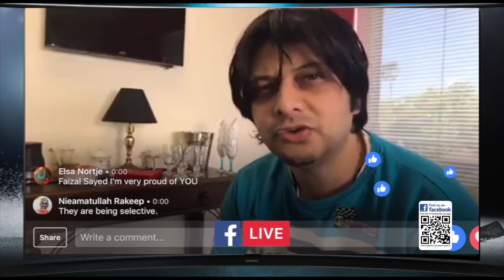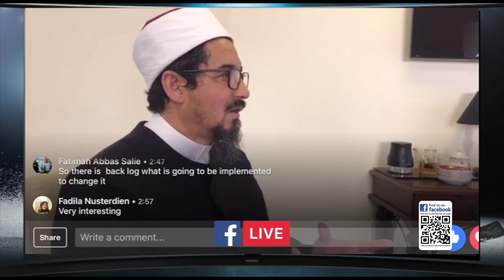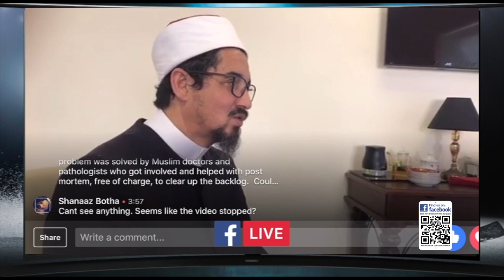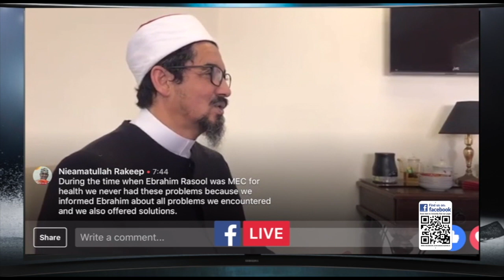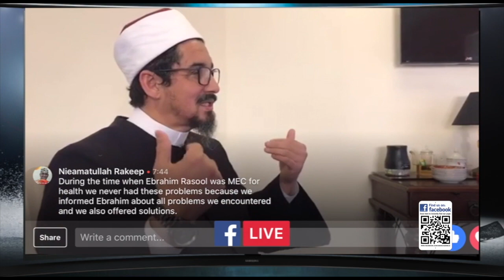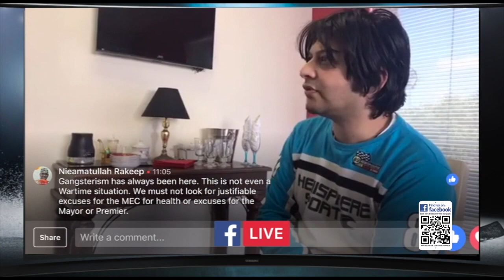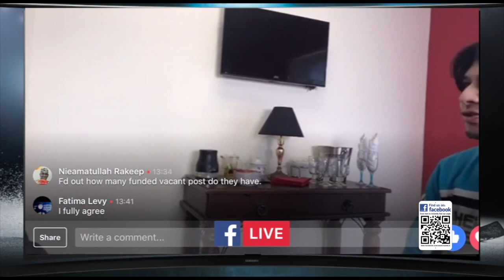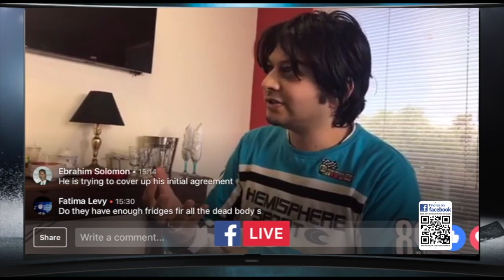Delayed Funerals and Mortuary Backlogs. Ahmed Paruk says he can help | The Faizal Sayed Show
The mortuary crisis and backlog in Cape Town has raised the ire of many. In this episode, Ahmed Paruk of the Islamic Burial Council (IBC) says that he can offer solutions.